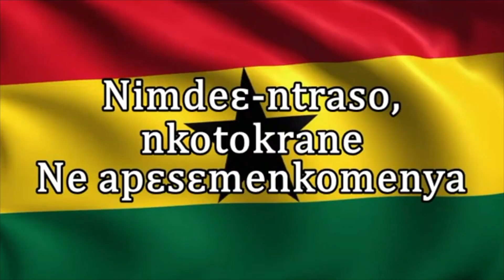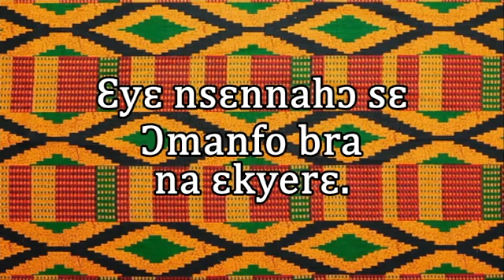Celebrating GHANA🇬🇭 through Music |Ghana Month|Celebrating Ghana’s Independence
The month of March was declared "Ghana's Month." In celebration of Ghana's 65th Independence, we decided to take you back to the early 2000's through MUSIC. Kindly enjoy, XOXO ❤️❤️❤️

Hey Lovely,
 I’m ARENA (my abbreviated names) or simply call me “Haima.” I upload videos relating to lifestyle, faith and anything “entertaining” every Sunday. I create content that relate to my life as a graduate student and a foreigner in Shanghai-China.

“We have become his poetry, a re-created people that will fulfill the destiny he has given each of us, for we are joined to Jesus, the Anointed One. Even before we were born, God planned in advance our destiny and the good works we would do to fulfill it!” Ephesians‬ ‭2:10‬ ‬‬

Xoxo,
Haima ARENA

//EDITING SOFTWARE//
*iMovie
*Canva

//FILMING EQUIPMENT//
*Camera: iPhone 11
*Audio: Boya MM1
*Ring light+ Tripod stand: “Nameless Chinese brand”

//CREDITS//
*Filmed and edited by: Haima ARENA
2. Ozim Zim band ft. Amarh Pino- Maria Licensed to YouTube byThe Orchard Music (on behalf of Krew Media Consult); LatinAutorPerf, and 4 Music Rights Societies
3. Tic Tac- Fefe Ne Fe ft. Tetuila
4. Micheal Dwamena- Ngozi
5. Castro- Bone shaker
6. Samini- Movement
7. Screwface ft. Castro- Bue Bue
8. Ofori Amponsah- Abelle
9. Kofi Nti Ft. Ofori Amponsah, Barosky, KK Fosu, -Rakia [Merlin] AAA Media Solutions GmbH & Co. KG (on behalf of 4 Reez Westside Entertainment); LatinAutorPerf, Polaris Hub AB, UMPI, and 11 Music Rights Societies
10. Ruff N Smooth ft. Stay Jay- Swagger
11. VIP- Ahomka wo mu
12. Ofori Amponsah Ft. Samini- Odwo [Merlin] AAA Media Solutions GmbH & Co. KG (on behalf of 4 Reez Westside Entertainment); LatinAutorPerf, UNIAO BRASILEIRA DE EDITORAS DE MUSICA - UBEM, LatinAutor, LatinAutor - SonyATV, and 7 Music Rights Societies